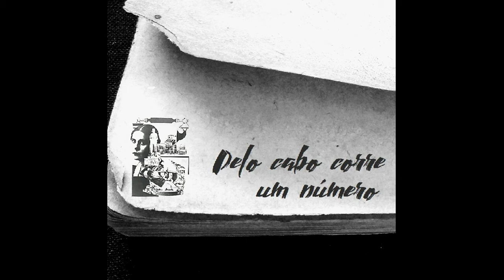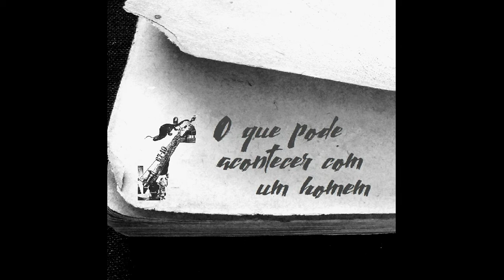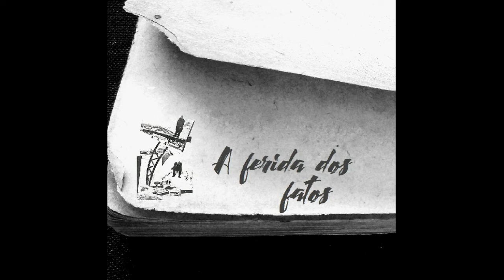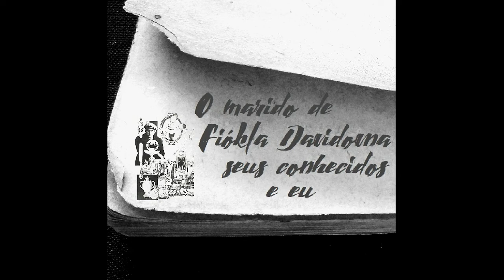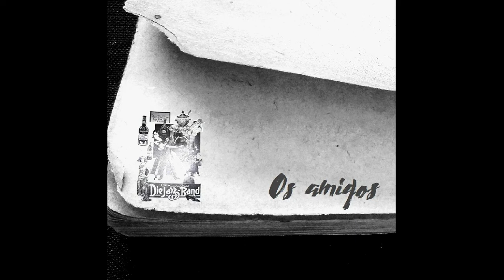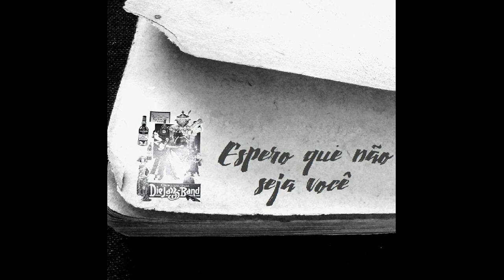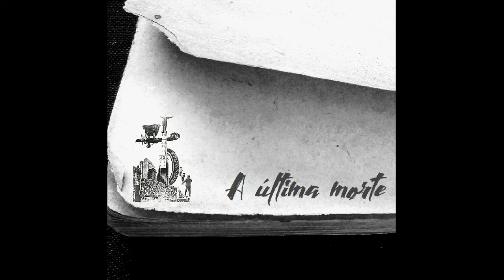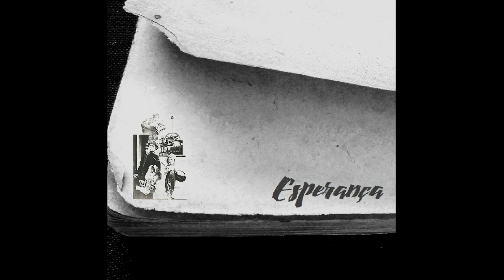Declamação - Vladímir Maiakóvski - Sobre Isto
Vladímir Maiakóvski - Sobre Isto

Declamação - Obra integral - Vladímir Maiakóvski - Sobre Isto - Tradução, posfácio e notas de Letícia Mei. São Paulo: Editora 34, 2018.

00:18 - Introdução
03:13 - Sobre isto - Sobre o quê?
05:41 - I - BALADA SOBRE A PRISÃO DE READING - Sobre a balada e sobre as baladas
06:42 - Pelo cabo corre um número
08:49 - O telefone lança-se sobre todos
09:52 - A madrinha do duelo
10:38 - A iluminação do mundo
12:20 - O duelo
13:53 - O que pode acontecer com um homem
14:34 - Ursificação
15:51 - O quarto gotejante
18:26 - O homem de sete anos atrás
21:02 - Socorro!
22:11 - II - A NOITE DE NATAL - Realidade fantástica
23:27 - A ferida dos fatos
24:24 - O salvador
25:33 - Romança
26:31 - Não há o que fazer
27:30 - Pais universais
28:51 - Viagem com a mamãe
30:19 - As miragens da Présnia
31:42 - O marido de Fiókla Davidovna, seus conhecidos e eu
34:57 - Pedidos sem sentido
39:22 - O incomum
39:38 - Sem saída
41:43 - Os amigos
43:53 - Espero que não seja você
45:56 - Passos dos versos
47:53 - Rotunda
49:20 - Semimorte
50:04 - Uma estação qualquer
51:13 - Revisão de conteúdo
53:20 - A última morte
54:08 - O que restou
55:16 - PETIÇÃO ENDEREÇADA A...
Peço-lhe, camarada químico,
preencha o senhor mesmo!
58:55 - Fé
01:00:05 - Esperança
01:01:52 - O amor

Som de fundo:
De 00:00 a 02:50 - Shostakovich - Symphony No. 5 in D minor, Op. 47 I. Moderato
De 02:50 a 03:10 - Gal Costa - O Amor
De 03:11 a 44:02 - Shostakovich - Piano Trio in E Minor, Op. 90 'Du
De 44:02 a 50:56 - Shostakovich - Elegy in D-Flat, Op. 23
De 50:56 a 59:38 - Shostakovich - Piano Trio No. 2 In E Minor
De 59:38 ao final - Shostakovich - Elegy in D-Flat, Op. 23

Dúvidas?